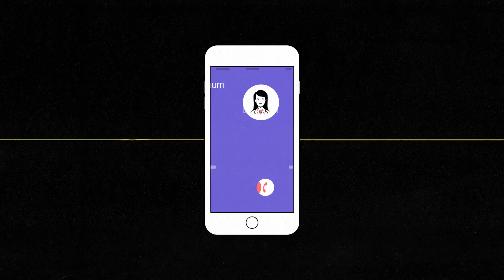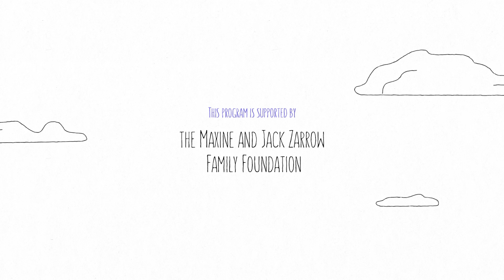Minimizing your Colorectal Cancer Risk - How IBD patients can take control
IBD patients can minimize their colorectal cancer risk. Listen to learn more!